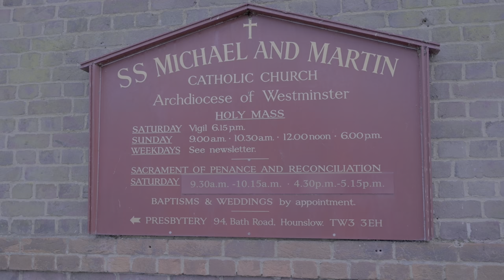Wedding of Franky & Delena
Date : 10/12/2021
At St. Michael and St. Martin Church, Hounslow
Reception at St. Anselm’s Church Hall, Southall
Videography by Savio Mendes